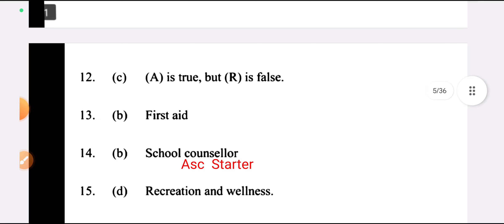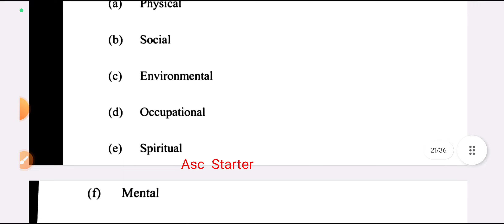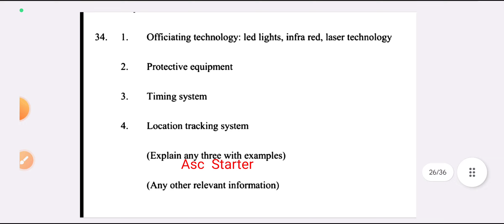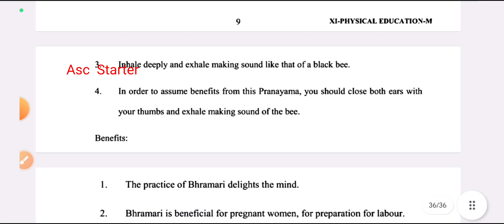class 11 physical education question paper solution 2023 / midterm answerkey 2023-24 / morningshift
class 11 mid term question paper 2023 solution
class 11 physical education question paper solution 2023 / maths paper answer key 2033 / morning shift
class 11 physical education mid term question paper answer key 2023-24
class 11th physical education paper 2023 doe solution
physical education shift class 11 physical education question paper 2023 24
physical education question paper class 11 solved
5 october 2023 question paper class 11
today question paper class 9 physical education
class11 pe mid term question paper 2023-24

class 11th maths paper 2023,class 11th maths paper 2023 mid term,class 11th maths mid term paper 2023 solution
05/10/2023 maths paper class 11